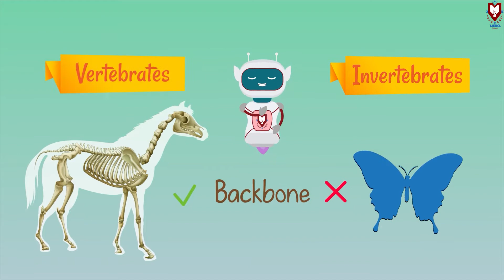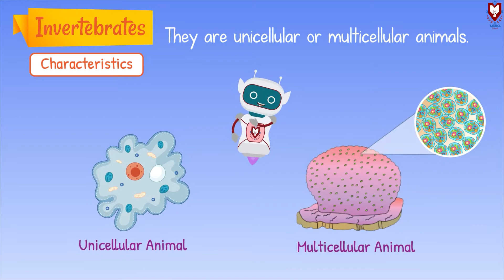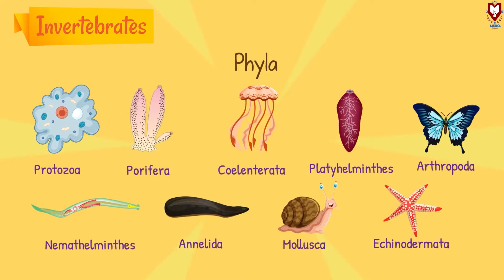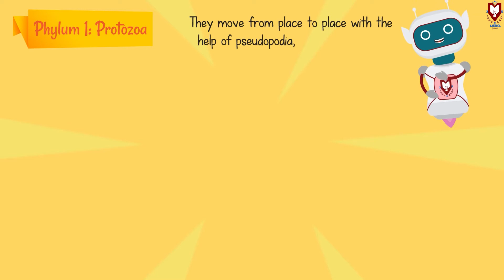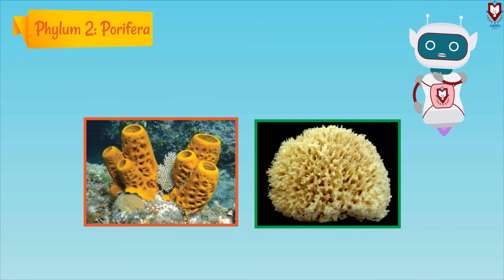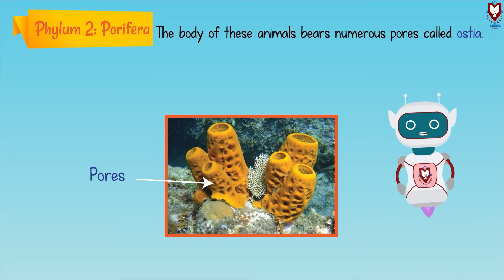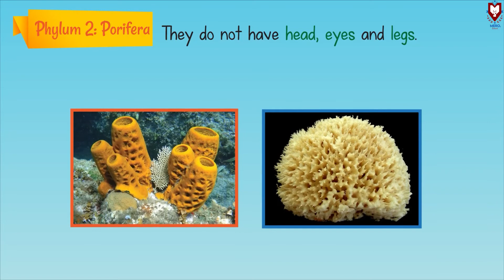Invertebrates Pt.1 | Science | Class 5 | Mero School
Invertebrates part 1 :
What are invertebrates, characteristics of invertebrates, phylum of  Invertebrates: Protozoa and Porifera
This video is a part of Grade 5 Science Syllabus of Nepal Government Board. The course is designed and produced on Mero School App- Nepal's Largest Online Learning Platform.